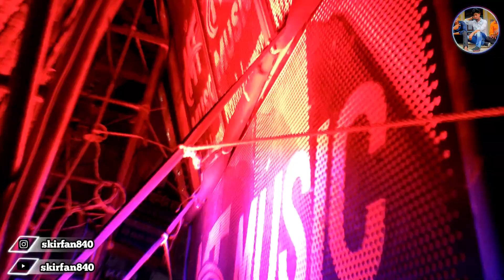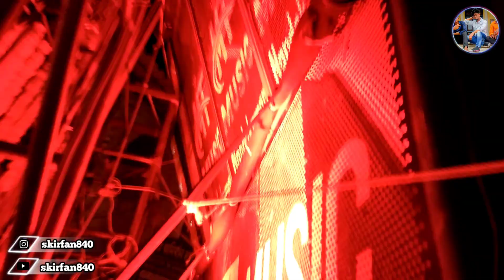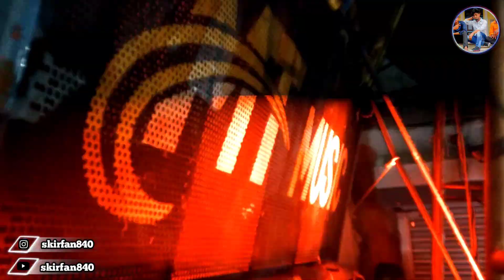mt music vs Sona sound 💥দুজনের মধ্যে কার গর্জন বেশি 🏆🏆 তোমরাই কমেন্টে বলে দাও 🎉🎉